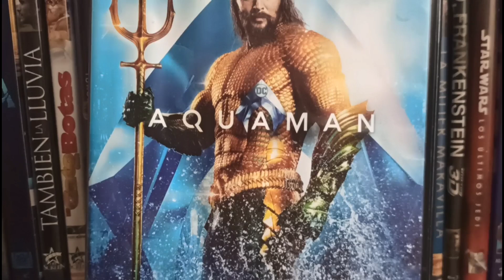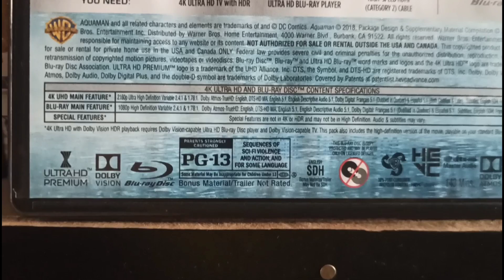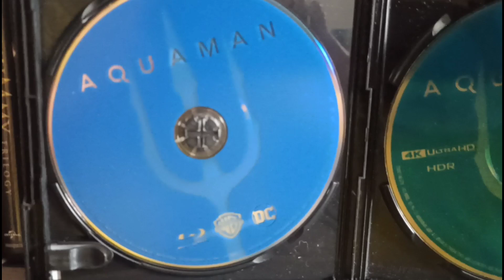Aquaman 4k ULTRA HD / Vale la pena? Review español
Valdrá la pena comprar y ver la película de Aquaman en 4k aquí te lo digo